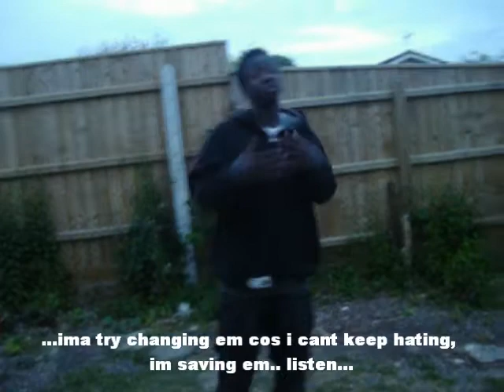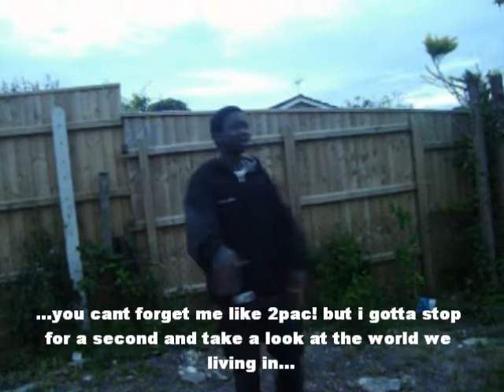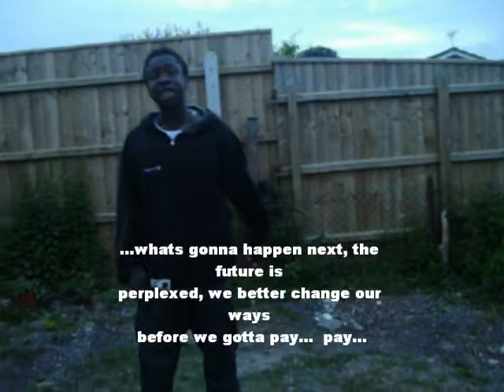Francis Anyanjo - Household Hip Hop (Prod. By Hyperaptive)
household hip hop - beat by hyperaptive